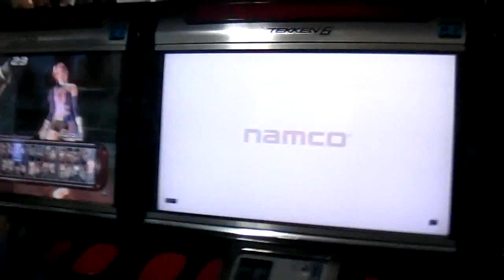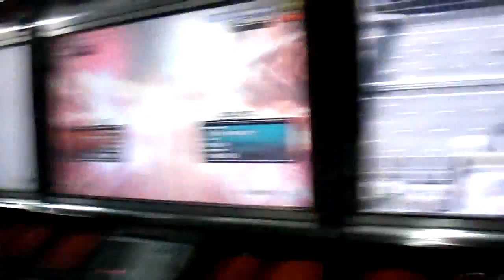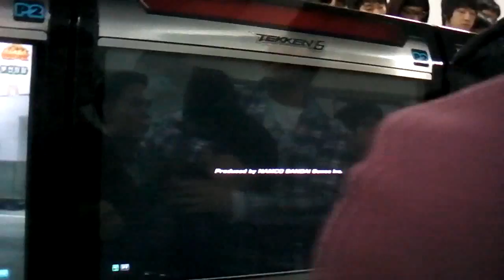03 Tekken Crash S6 2nd Qualifiers 101205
Random matches from the second qualifiers of Tekken Crash season 6. No player names are provided for these vids, sorry.